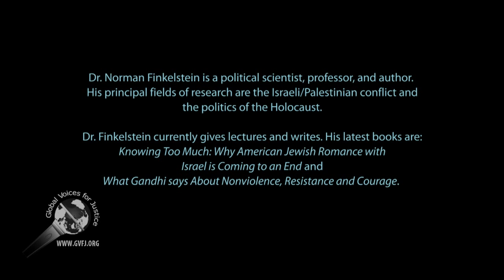Norman Finkelstein: How to Solve Israeli / Palestinian Conflict, Part 1 of 3: Possibility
Dr. Norman Finkelstein gave a talk on the topic of How to Solve Israeli / Palestinian Conflict. This is a three part series.